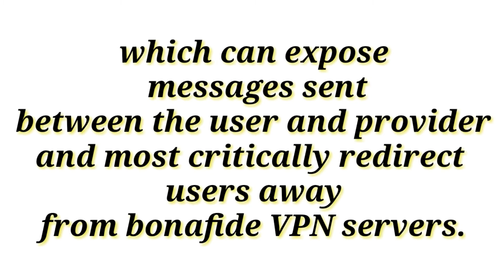Delete Super VPN immediately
Google has removed a popular VPN app from Play store.
and also you can read the full article.